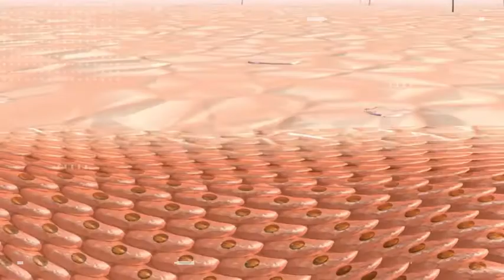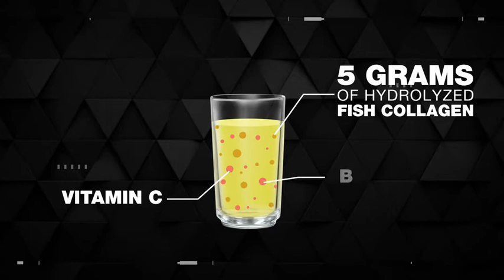Herbalife HN - Skin Booster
PRODUCT OVERVIEW:
Herbalife HN Skin Booster, a refreshing orange flavor collagen drink mix that is carefully formulated with hydrolized fish collagen and essential vitamins that help support skin health.
Promote your skin’s health from within for visibly younger looking skin. This supplement is available in Orange flavour. It is formulated with collagen to support skin elasticity and reduce fine wrinkles.

KEY FEATURE:
1. Formulated with collagen, which has been tested to show support of skin elasticity and the reduction of fine wrinkles.
2. Contains Vitamins A, C and E, which provide antioxidant protection.

PRODUCT USAGE:
Mix 1 Serving with 250ml of water or add to your favorite Formula 1 shake, cold tea or aloe.